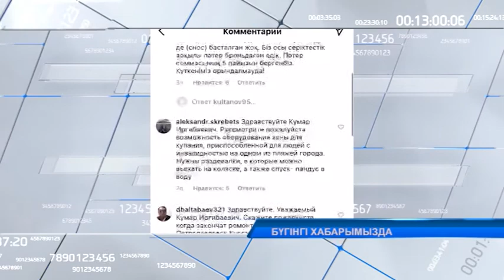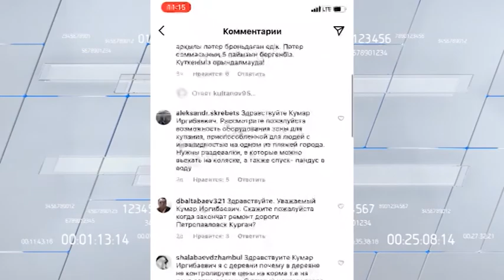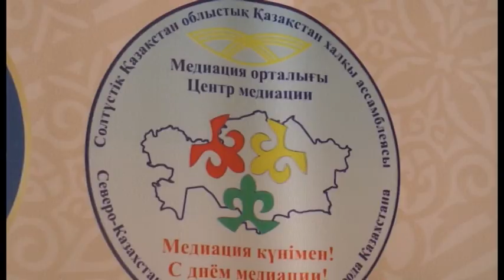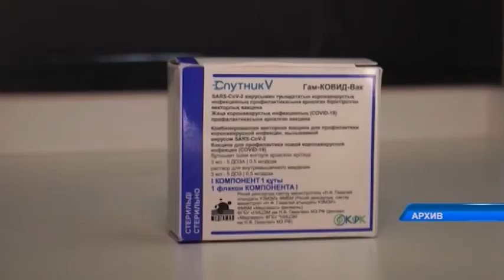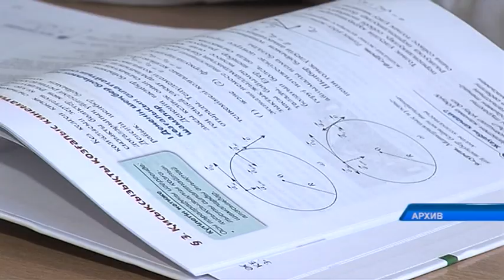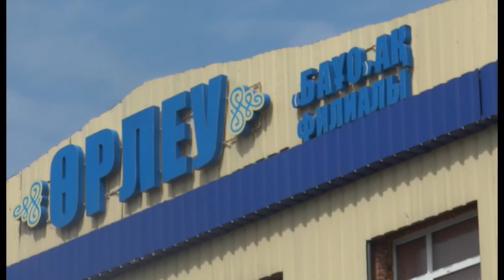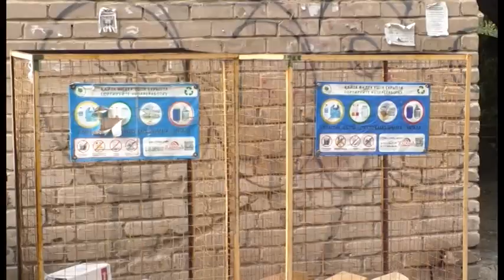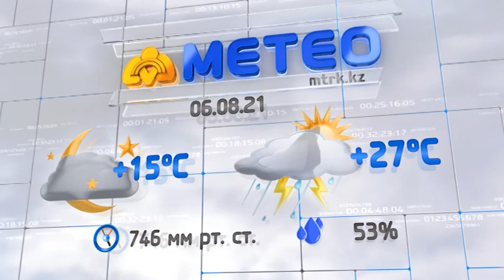МТРА жаңалықтары 05.08.2021